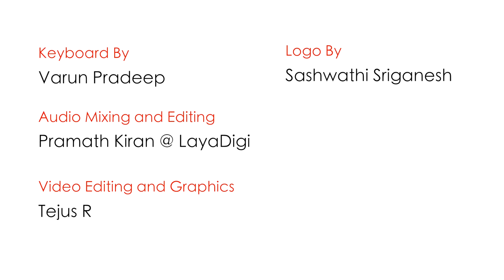FiddlingMonk's - Chocolate Melodies - 2. Mohanam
Enjoy the 2nd Chocolate Melody...

Ragam: Mohanam
Talam: Adi

Junior Fiddlers who have participated in this video :

Aakash, Anirudh, Ananya, Aparna, Divya, Hansika, Karthik, Kaushik, Keshav,
Mahathi, Manu, Narendra, Pranav, Ranjani, Rajesh, Tejas,
Tejus R, Vaibhav, Vishruth, Vishvesh, Vyas.